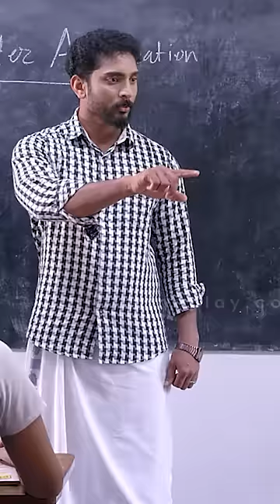പെൺപിള്ളേരുടെ ഒപ്പം ഇരുന്നു പഠിക്കാൻ അവസരം കിട്ടിയപ്പോ ഒരു നാണം.. School Dairy Movie | Mamitha Baiju